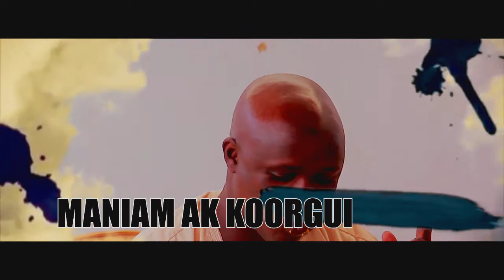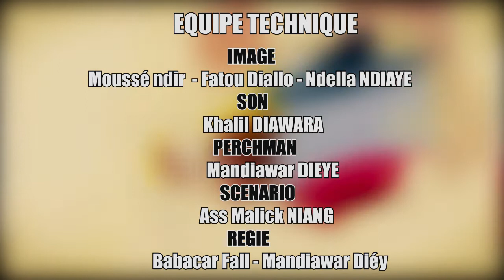MANIAM AK KOORGUI EPISODE 29